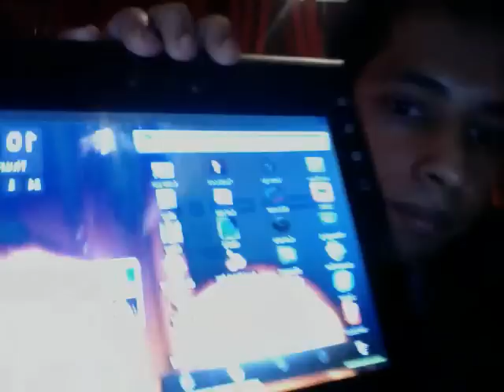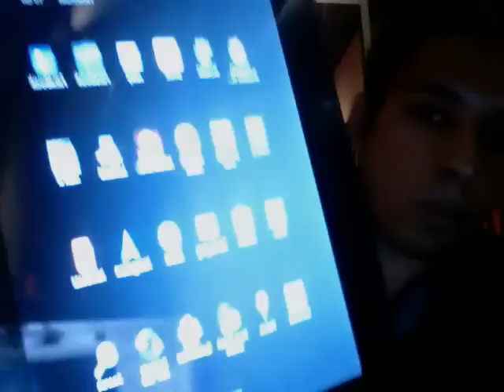Adam Indian iPad.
I am using the Indian version of iPad. This was designed by a Indian guy and the comnay name is Adam.  This device runs with  android OS and the price 3 times lesser than apple iPad.